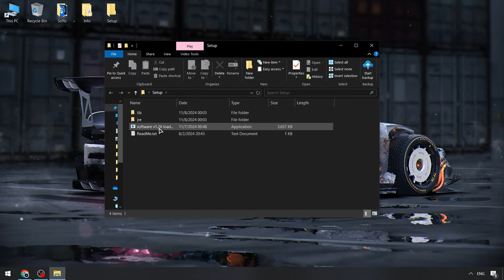PET 99 Roblox Executor [FREE] | Roblox Pet99 Sim Executor | Pet99 Sim Cheats Menu [NEW 2024]